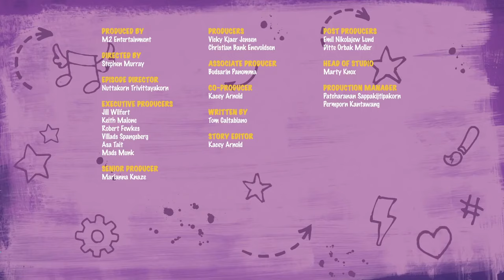Lego Friends Girls On A Mission Season 4 Episode 3 Trading Places Full Episode